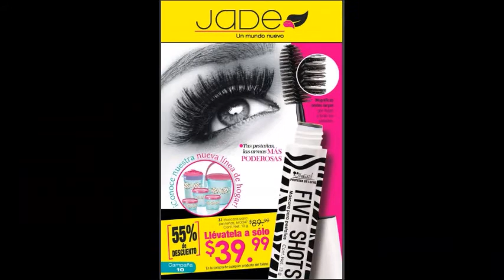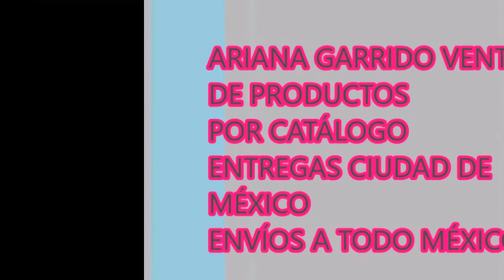JADE C10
vendo avon, fuller, arabela, shelo...

Páginas oficiales.

desde la Cd. de México al
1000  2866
o del resto de la República al
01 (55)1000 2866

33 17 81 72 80 / 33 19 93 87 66